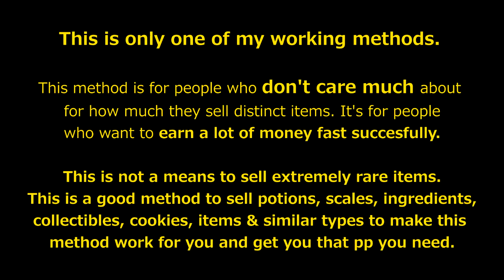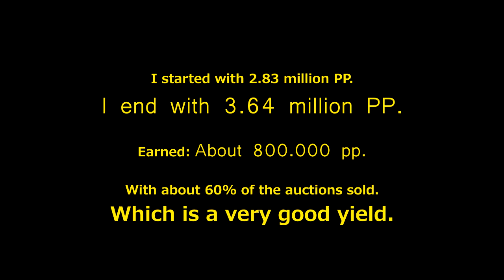How to Get Platinum - Dungeons & Dragons Online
Enjoy this new Dungeons & Dragons online gameplay video on ghallanda server!

✪ Curse Network